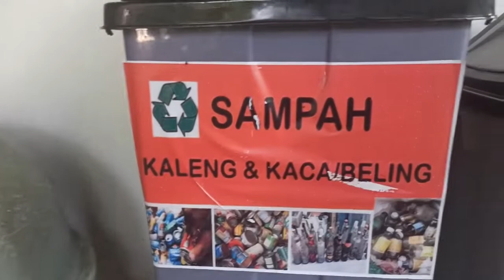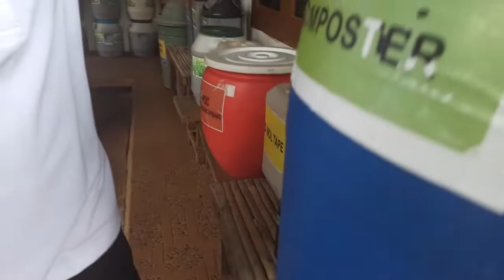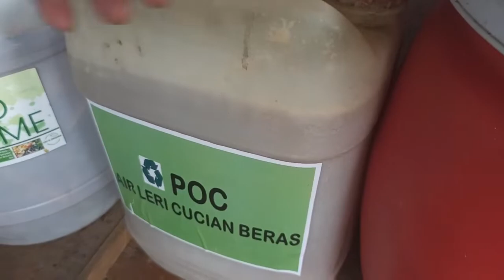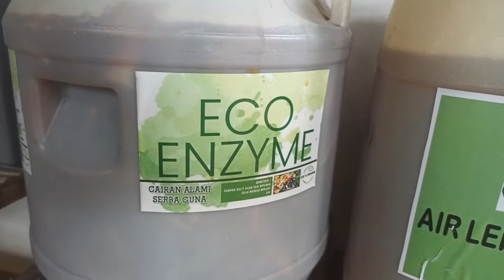Kelola sampah organik rumah tangga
Judul: Kelola sampah organik rumah tangga.
Ibu Ruli, relawan EEN Bekasi akan sharing bgmana mengelola sampah organik rumah tangga secara mandiri di rumah.

Yuk kita lihat bagaimana kita manfaatkan semua sampah organik yang ada di rumah
dibuat menjadi eco enzyme, POC dan Kompos yang begitu bermanfaat.